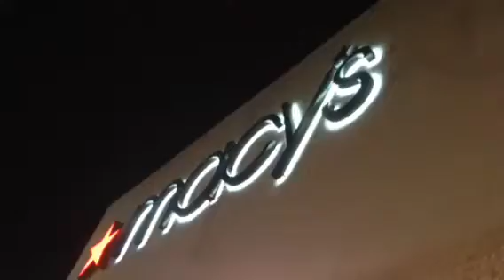Freak Show 2 (Snippets) w/ Tre Kūl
FreakShow2 Presented By NIGHTLYFE Ent April 11th 2014 @ Primos Nightclub In Akron,Oh Hosted By @TreKul

Follow @TreKul On Instagram/Twitter